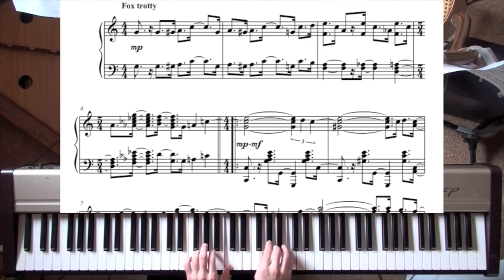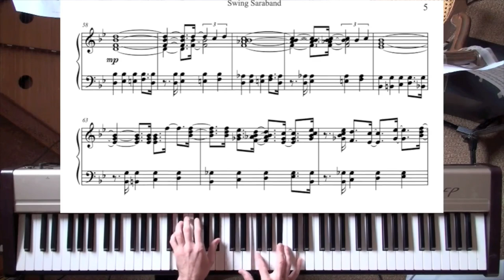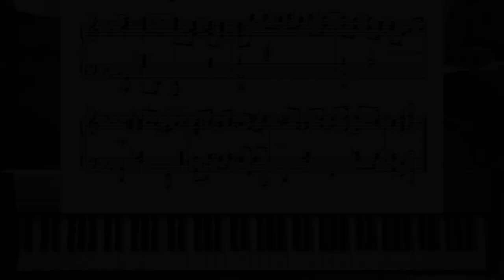Swing Saraband - Original Composition (2013)